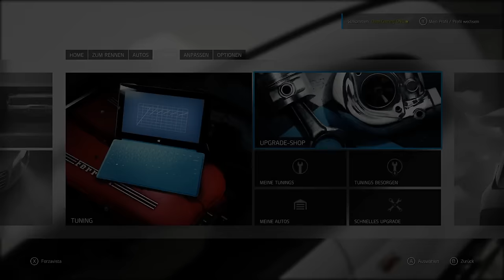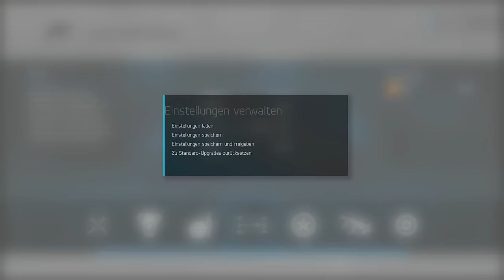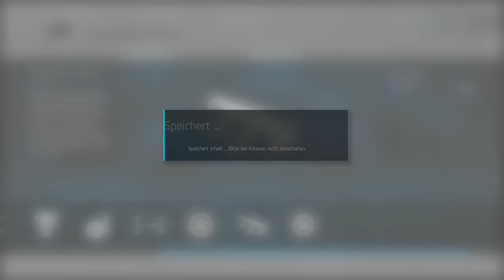FORZA 6 – 850 PS FIAT 500 vs. Koenigsegg Agera | Lets Play FORZA Motorsport 6 German Deutsch Part 12